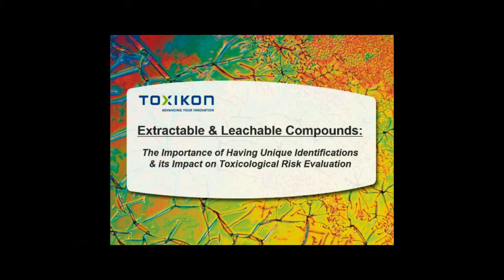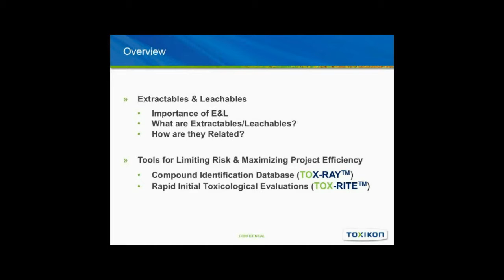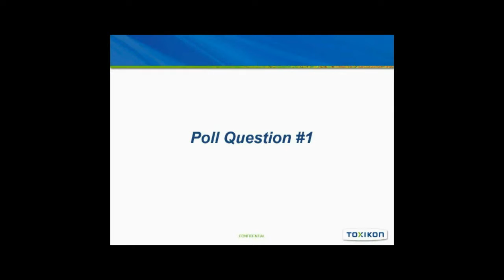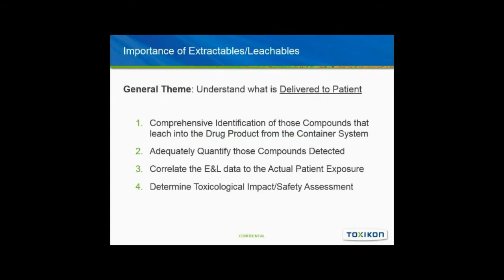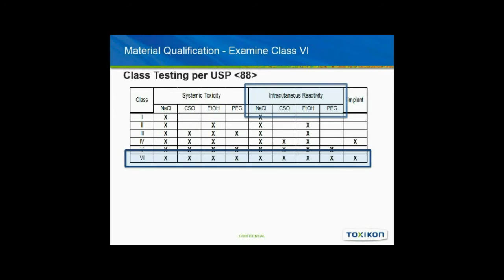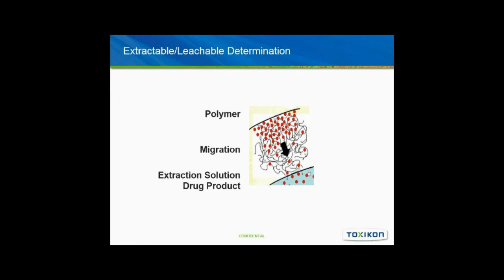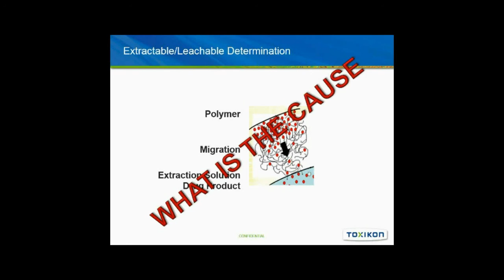Extractable and Leachable Compounds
Speakers:

John Iannone, Program Manager – Extractables/Leachables & Special Studies, Toxikon Corporation

Karen Pieters, Project Manager – Extractables/Leachables, Toxikon Corporation

Anja Cerstiaens, Study Director Coordinator, Toxikon Corporation

The importance of extractable/leachable testing for container closure systems (CCS) in the pharmaceutical industry has grown considerably in the last few years, driven by well-documented incidents where impurities in the contained drug product – introduced by the container closure system via leaching – were found to be harmful to the patients, as well as an increase in global regulatory requirements associated with such concerns.

As a first step in the qualification of a container or closure from an E/L-perspective, a controlled extraction study must be performed to understand the associated extraction profile of that material. Apart from the technical issues in designing these extractable studies, it is of utmost importance to identify as many compounds as possible during a “First Pass” experiment. This is why Toxikon developed the TOX-RAY Screener Database, which allows to uniquely identify compounds, based upon the analysis of over 3500 actual standards. In addition, Toxikon has invested heavily in the high-end, state-of-the-art analytical techniques to further unravel the structure of some compounds that are not readily identified. These techniques can significantly contribute to further determine the chemical structure of a molecule.

Knowing the structure of a chemical compound is of high importance, even at the level of an extraction study, because it’s the chemical structure (a.o.) that will determine its toxicity. Toxikon developed a unique tool, called TOX-RITE (Rapid Initial Toxicological Evaluation) to allow a quick toxicological screening of the analytical results of an extraction study. This allows to rapidly identify which compounds should be monitored during the subsequent “formal” leachable study.